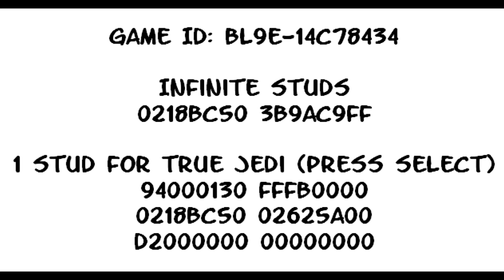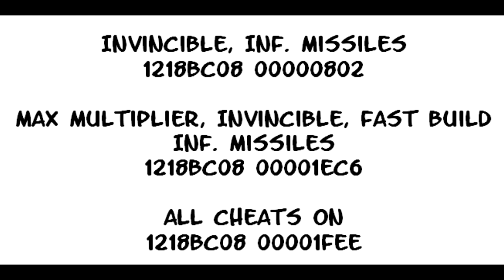LEGO STAR WARS 3: THE CLONE WARS (ACTION REPLAY CODES) Nintendo DS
Game ID: BL9E-14c78434

Infinite Studs
0218bc50 3b9ac9ff

1 Stud for True Jedi (Press Select)
94000130 fffb0000
0218bc50 02625a00
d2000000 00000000